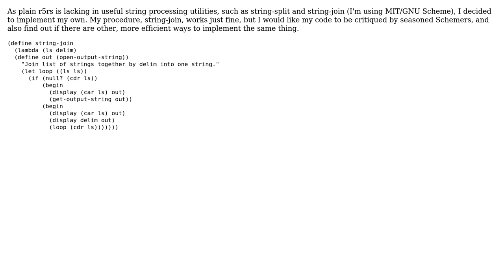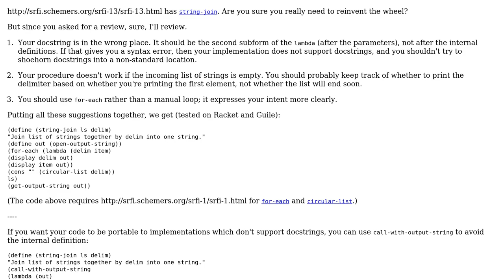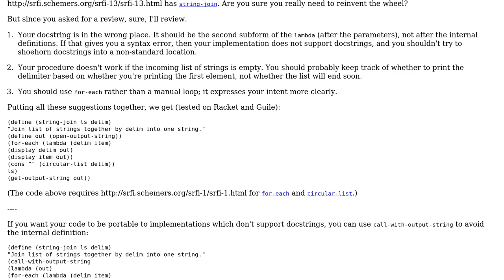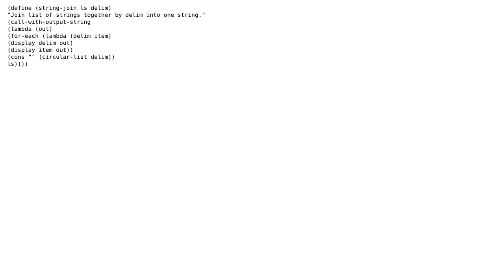Code Review: String Concatenation in Scheme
With thanks & praise to God, and with thanks to the many people who have made this project possible! | Content (except music & images) licensed under CC BY-SA | Music | Images & others | With thanks to user Ethan Bierlein user Christopher Matthews user Chris Jester-Young and the Stack Exchange Network Trademarks are property of their respective owners. You are responsible for your own actions.